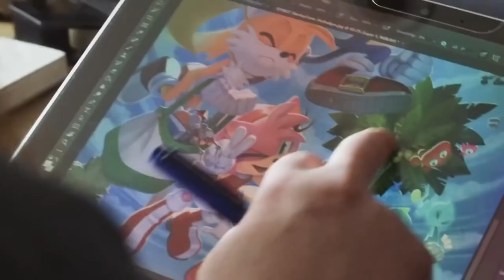O muzyce do Sonic the Hedgehog - Słuchaj gier #25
Z naładowanymi bateriami wracamy do Was z głową pełną pomysłów, by oficjalnie już zacząć kolejny sezon trudnych tematów krążących wokół muzyki i sound designu w grach wideo. Postanowiliśmy rozpocząć nowy sezon podcastu „Słuchaj gier” od dyskusji na temat soundtracków do cyklów gier Sonic the Hedgehog – marki, która naszym zdaniem zasługiwała na osobny podcast.

0:00​​ Co ostatnio słuchaliśmy?
16:50 Kilka słów o historii niebieskiego jeża
25:25 O muzyce do Sonic the Hedgehog